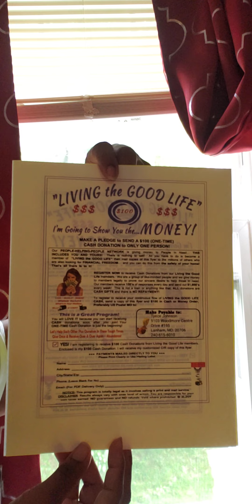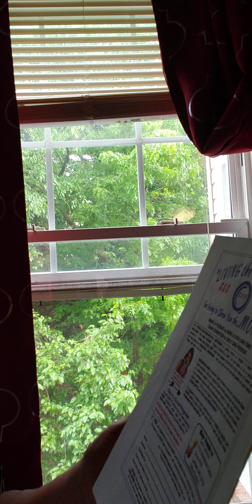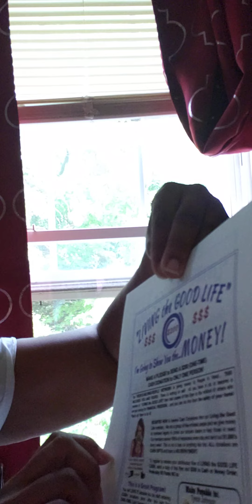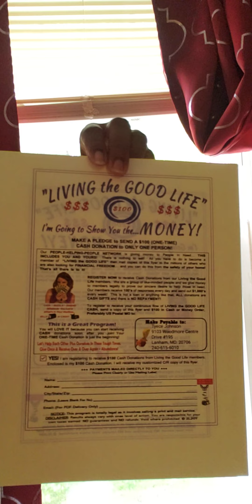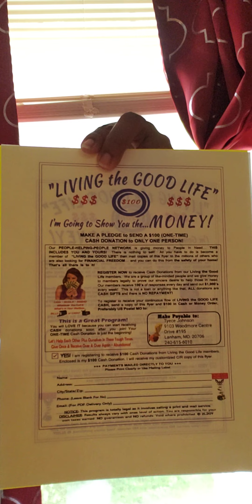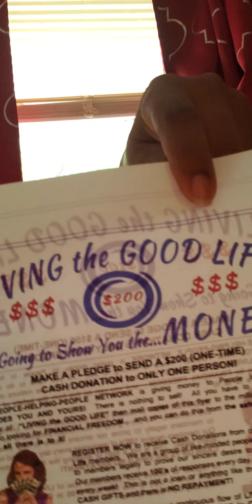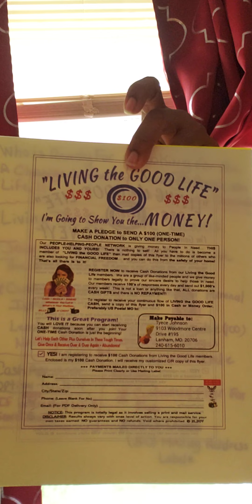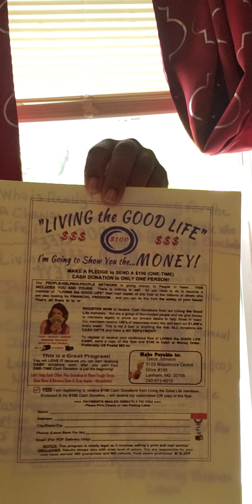Living The Good Life Flyer Review...Direct Mail Rocks!!!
If you are Interested in Living The Good Life Flyer. The Information is below.

You can call or text me and left a text message or voice-mail if unavailable